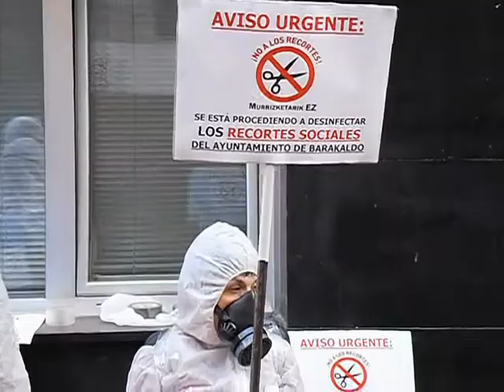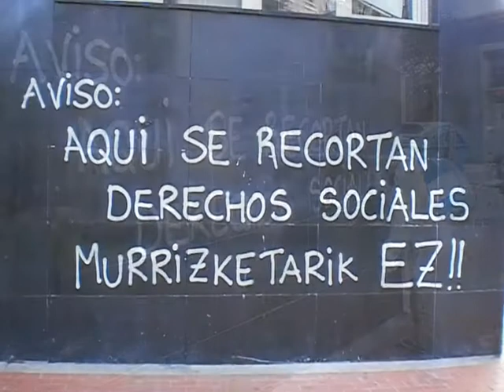Desinfeccion de los recortes sociales